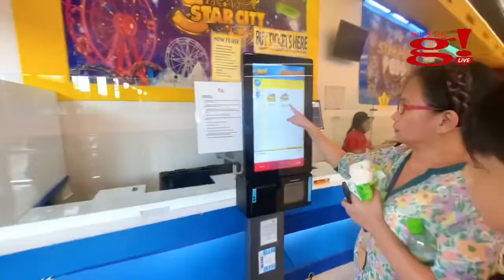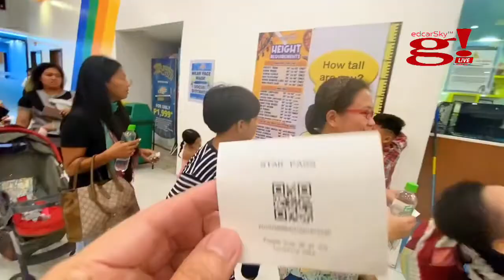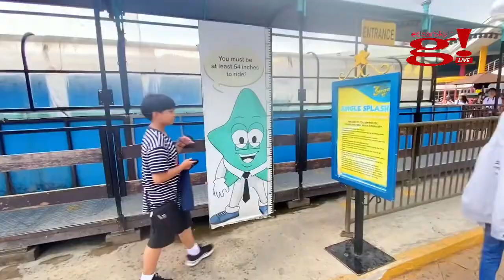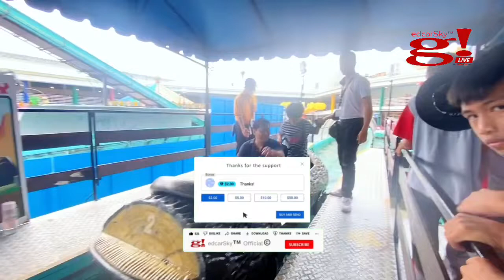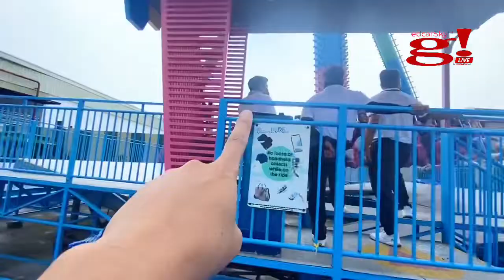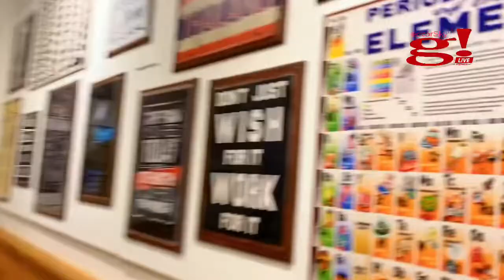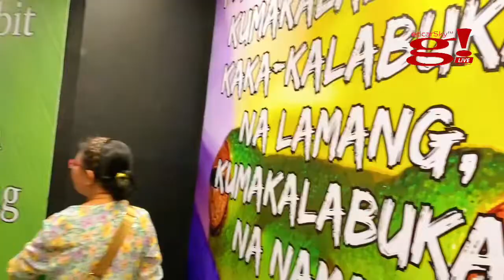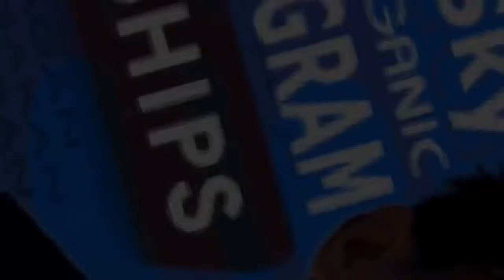An Epic Day of Thrills Conquering Star City's Rides: A repost Meet & Greet with Friend